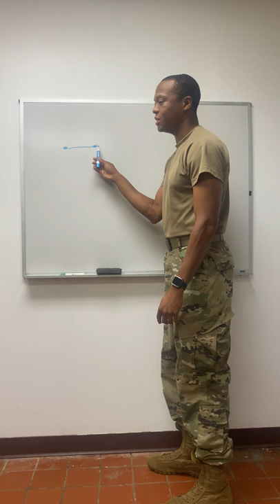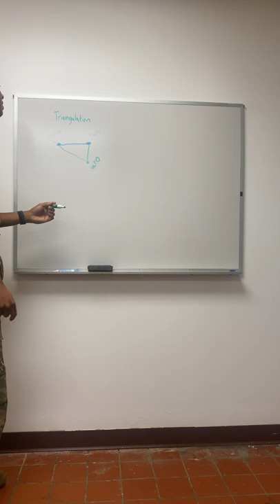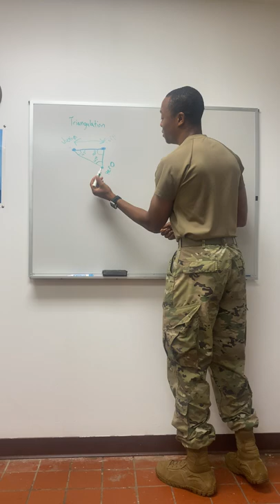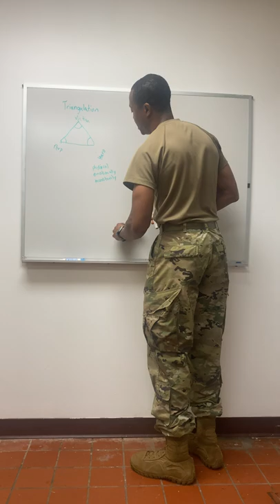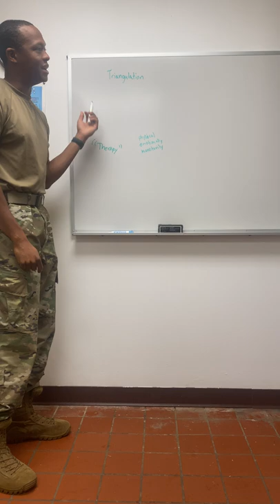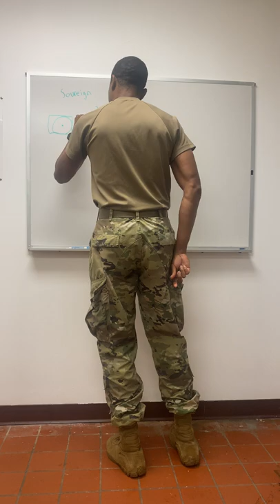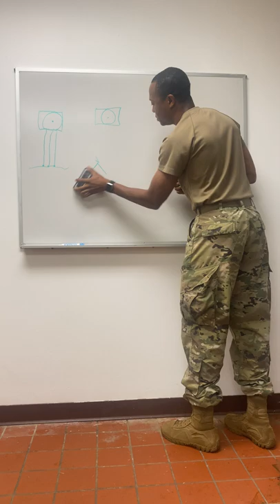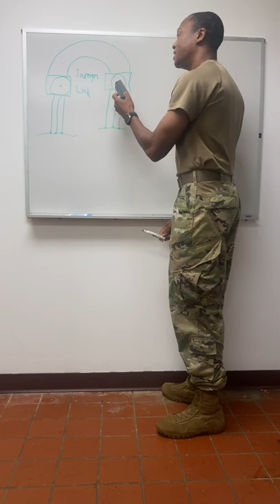Moving from Karmic, Narcissistic Triangulating links to Sovereign Links.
I apologize for the misspelling of sovereign during this presentation